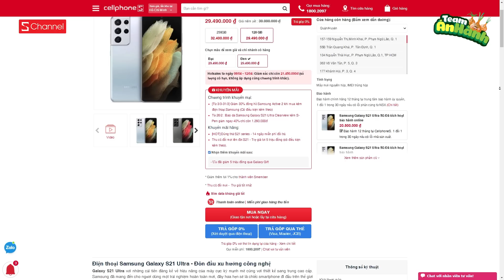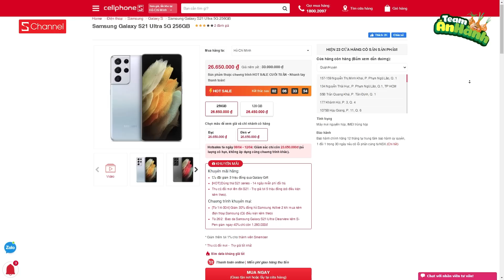Đi thử khinh khí cầu ĐẦU TIÊN ở Sài Gòn: 5 triệu cho 15 phút???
► Mua ngay Galaxy S21 Ultra 256Gb chỉ hơn 23 triệu đồng

► Mua ngay Galaxy S21 Ultra 128GB chỉ hơn 21 triệu đồng